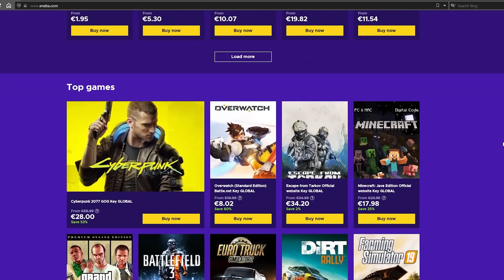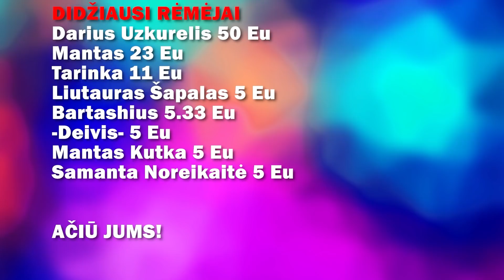RLCRAFT IŠŠŪKIS!!! | Nedoleris RLCRAFT #1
ENEBA.com - pirk PC, Xbox, PS4 žaidimus. Panaudok kodą Nedoleris ir gauk papildomą 3% nuolaidą visiems ENEBA žaidimams
Nebežaidi? Parduok! Pirmieji pardavėjai gauna 5,00 € bonusą!

😅INFO APIE MANE😅
Vardas: Bernardas
Miestas: Kaunas
Amžius: 30
Žaidimai kuriuos žaidžiu: VISKĄ KAS SMAGU :D

Norintiems paremti mano veiklą.

🖥MANO PC&GEAR🖥

CPU: Ryzen 7 2700x
MB: MSI B450 Tomahawk MAX
GPU: Geforce GTX 1080 Ti
PSU: EVGA SuperNOVA 750 G+ 750W, 80 PLUS Gold, Full modular
RAM: G.Skill Aegis DDR4 16GB (2x8GB) 3000MHz CL16 1.35V XMP 2.0

Keyboard: Razer Blackwidow  Chroma V2
Headphones: Razer Tiamat 7.1 V1
Mouse: Razer DeathAdder Elite
Pad: Razer Goliathus Control

💪Filmuoju su OBS💪
💪Editinu su Premiere ir Photoshop💪